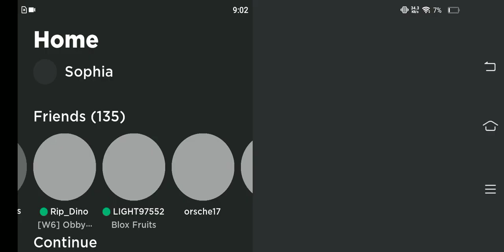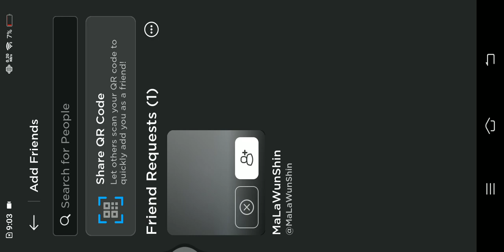SPACE ADVENTURE - Roblox